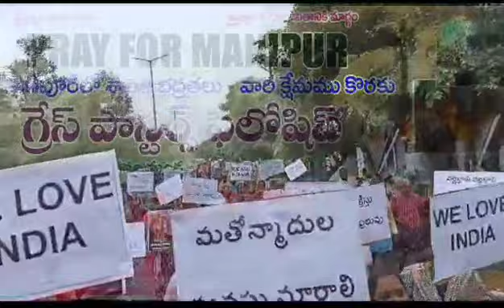ఉండ్రాజవరం మండలం గ్రేస్ పాస్టర్స్ ఫెలోషిప్ వారి ఆధ్వర్యంలో శాంతి ర్యాలీ |02-08-2023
ఉండ్రాజవరం మండలం గ్రేస్ పాస్టర్స్ ఫెలోషిప్ వారి ఆధ్వర్యంలో శాంతి ర్యాలీ | 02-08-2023 | ఉండ్రాజవరం